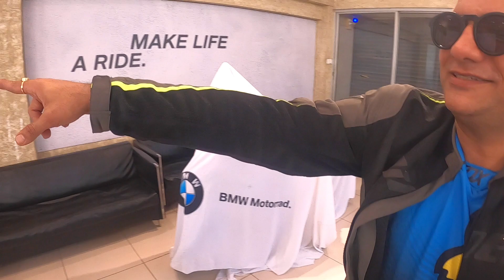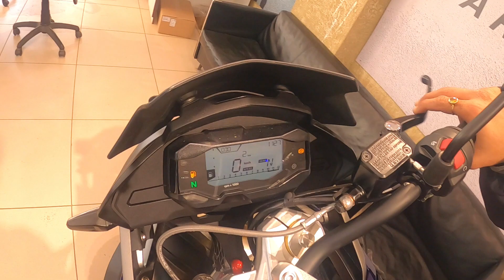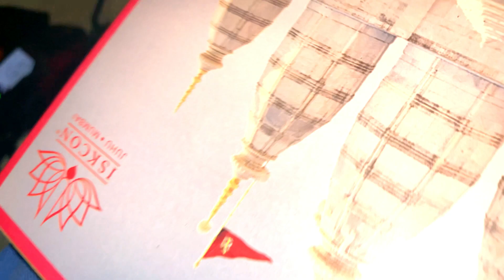We Welcome BMW GS310 2021 BS6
We took the delivery of our BMW gs310, though didn't ride the same day coz we had to do the Pooja at night, but went on the Gsa to matheran... hope y'all will enjoy yet another master piece from the DRS factory.

Song
Flares
Artist
NIVIRO